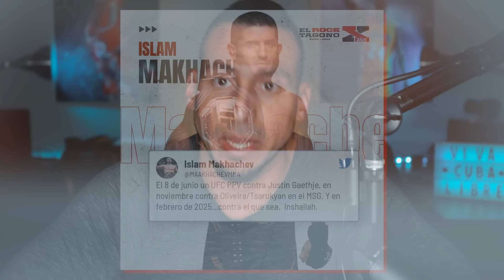Islam Makhachev MANDA!